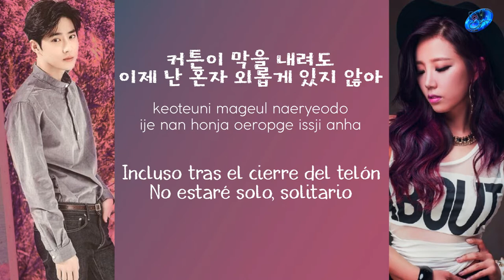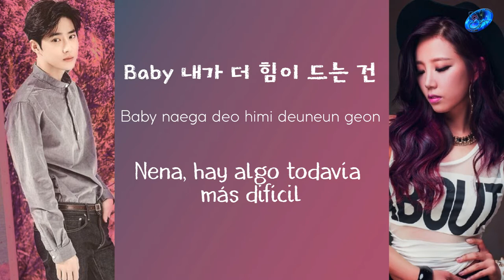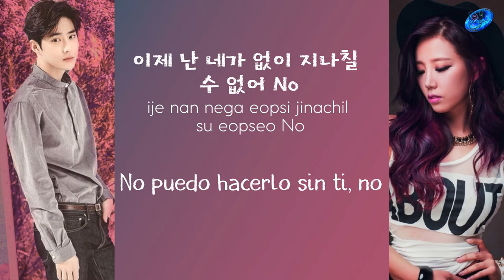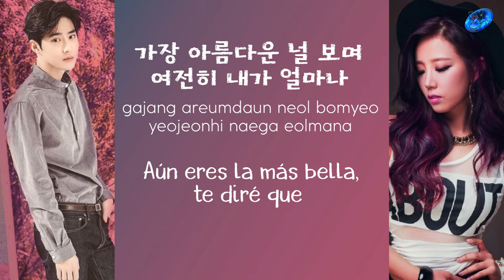Suho & Young Joo song - Curtain [Sub. Español | Han | Rom]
© Song ~ Curtain
© interprete ~ Suho